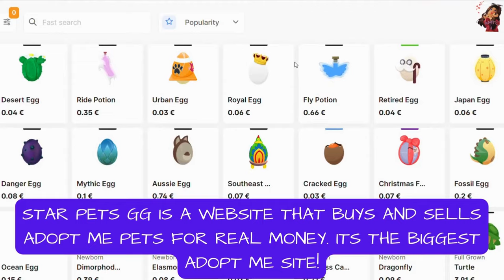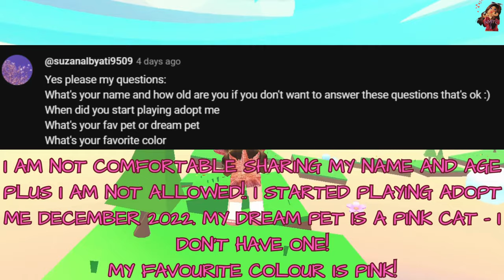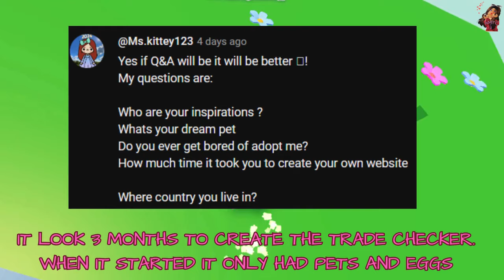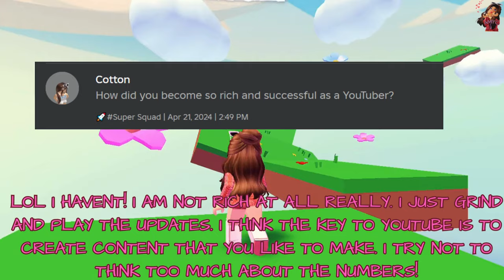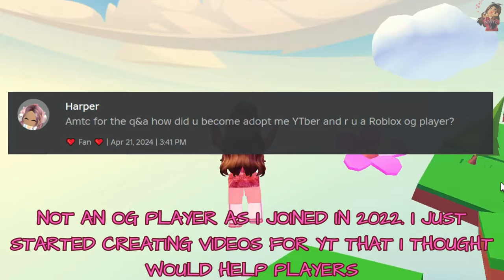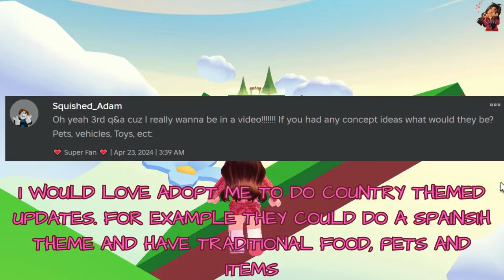📢*ASK ME ANYTHING*📢Fan Q & A - Adopt Me Roblox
Extras

hatching 100 eggs Aesthetic Modern Cute Tree kangaroo spring blossom Hare Pigeon Border Collie Jungle pets update Bucks gaining cap Jobs racetrack City egg Urban Egg Gargoyle Goat Household egg NEW EGG UPDATE grinding area bucks get rich infinity infinite money Hillhouse Luxury mansion Expandable houses